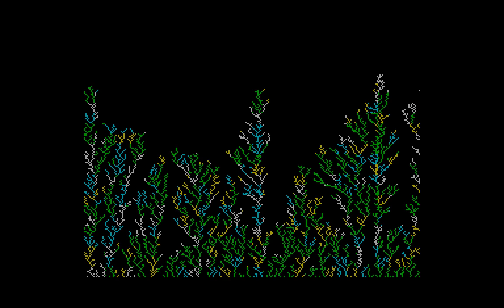James Cox Fractals (256b intro) - tiboh/debris [zx spectrum Demo]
Скачать (download):
- Pentagon 128 форум для обмена опытом
- Русский архив ZX Spectrum Demos

Fuck to: Nyuk, moroz99, introspec, sq